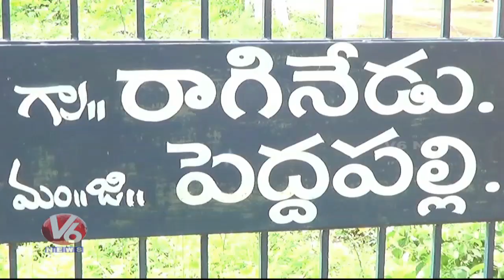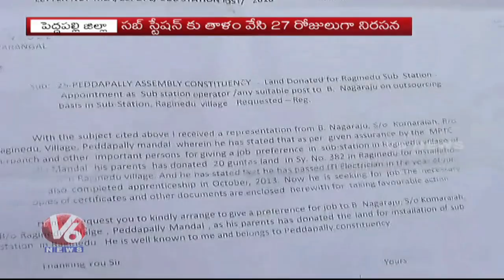Raginedu Farmer Komraiah Family Protest Against Electricity Depot Over Govt Job | V6 News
Raginedu Farmer Komraiah Family Protest Against Electricity Depot Over Govt Job.